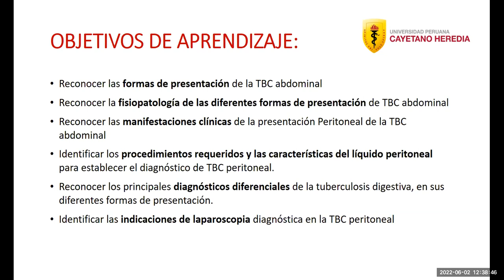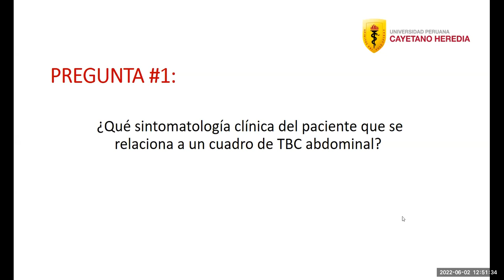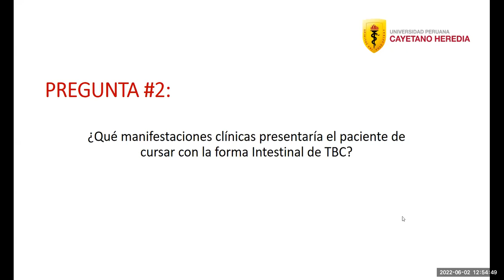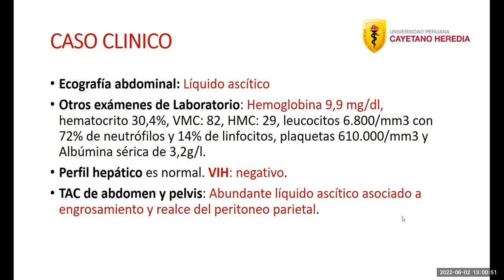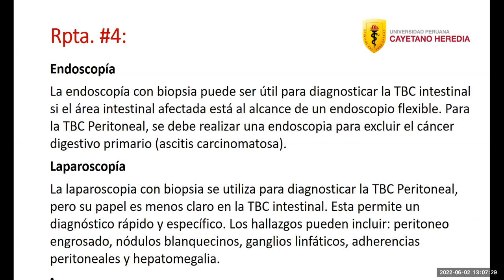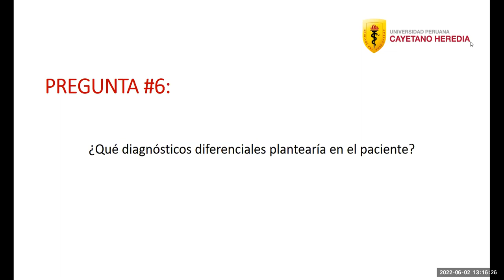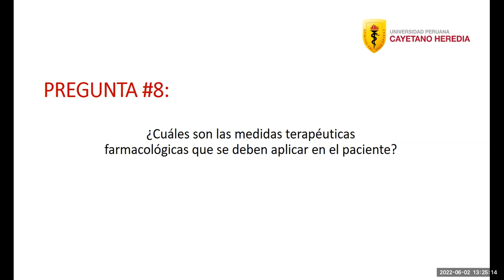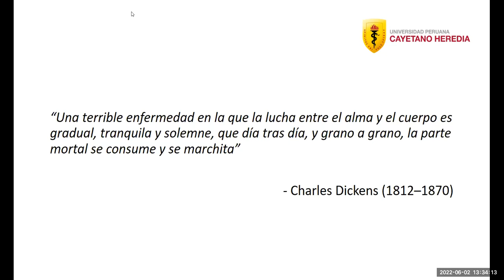TBC abdominal: Discusión de caso y revisión - Dra. Hellen Agurto Lescano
En base a un caso clínico se revisa el tema de Tuberculosis (TBC) peritoneal e intestinal, tanto en síntomas, hallazgos clínicos y de laboratorio, estudios endoscópicos, laparoscopía y manejo de dicha patología.

Docente: Dra. Hellen Agurto Lescano
Médica Gastroenteróloga - Hospital Arzobispo Loayza

0:00 Objetivos de aprendizaje y Presentación del caso
9:22 Manifestaciones clínicas de TBC abdominal
14:04 Etiopatogenia y factores de riesgo de TBC abdominal
19:32 Diagnóstico de TBC intestinal
20:24 Otros exámenes auxiliares
23:02 Características del líquido peritoneal en TBC
27:35 Diagnósticos diferenciales de TBC abdominal
30:07 Laparoscopía diagnóstica
32:05 Tratamiento